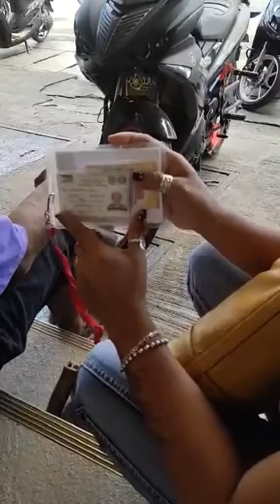ria parulan babaylan charity bloger muna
nakita ko si tatang na namamalimos at aking nakausap at sya ay aking binigyan ng konting tulong